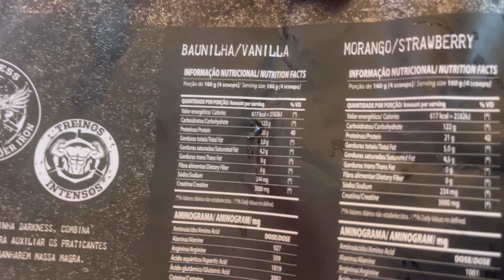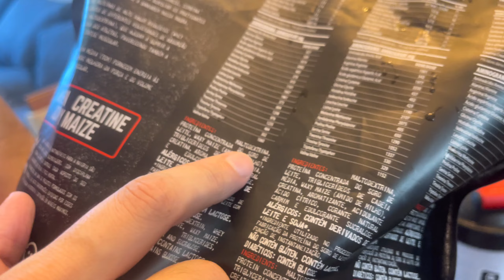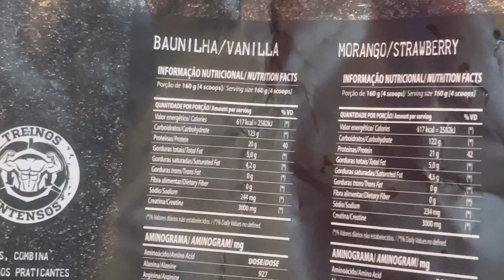MONSTERONE DARKNESS INTEGRALMEDICA O MELHOR HIPERCALÓRICO BRASILEIRO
Nesse vídeo vamos falar TUDO SOBRE esse incrível hipercalórico